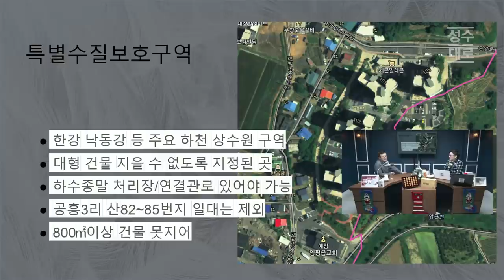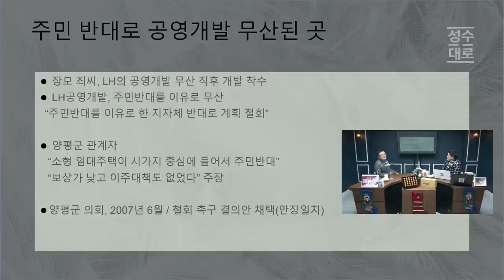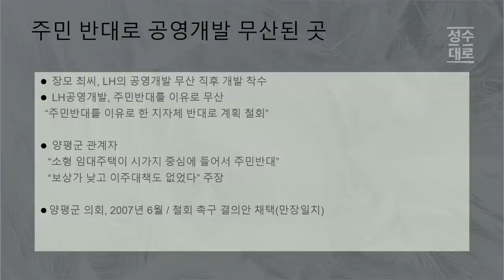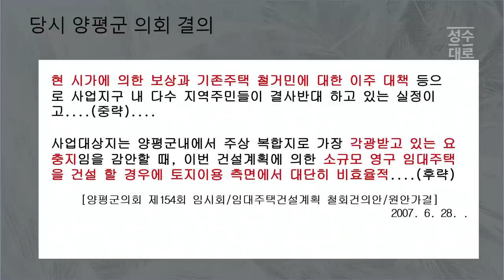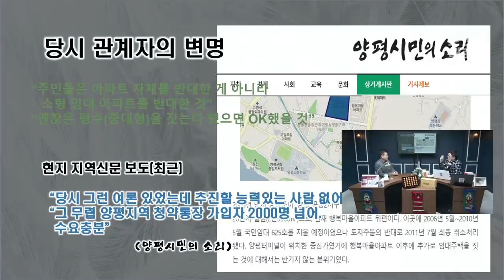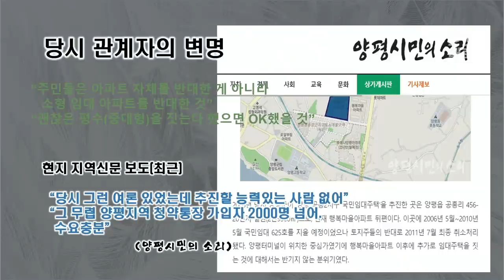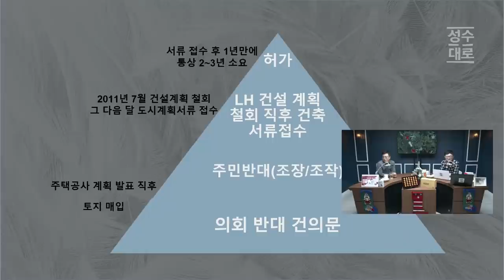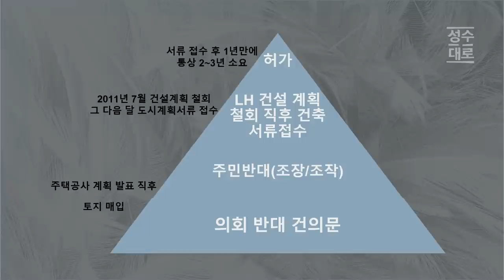이명박의 정직함과 박근혜의 처리능력을 가진 윤장모 개발능력은 대한민국 탑티어였다 | 김성수 장용진의 이슈따라잡기 (짤)